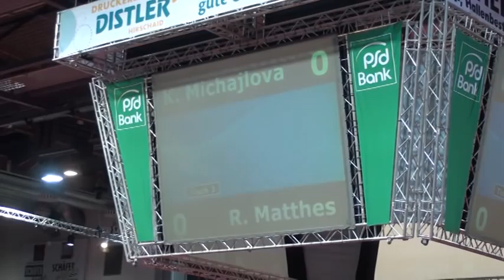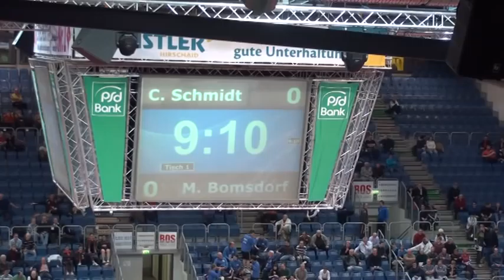TT Deutsche Meisterschaft 2011 Bamberg3 Ivancan A.Flemming